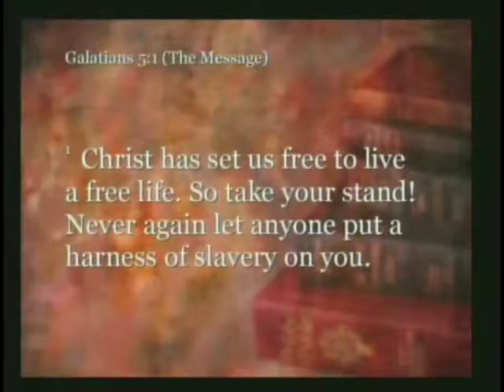Open Door Church The Father's House 1 3 16 Part 1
Open Door Church The Father's House
Part 1
Pastor Rick Cooper